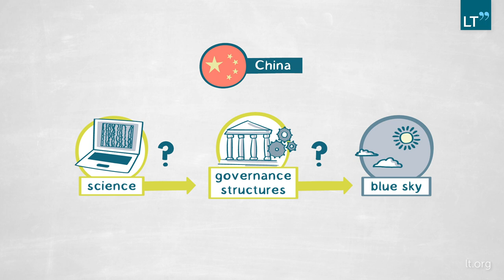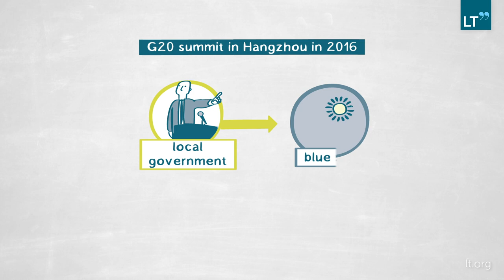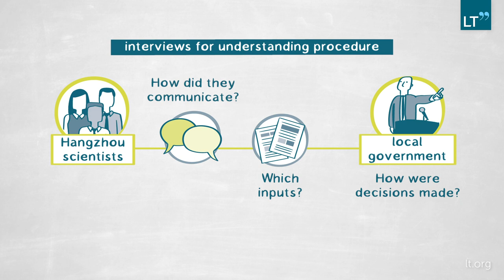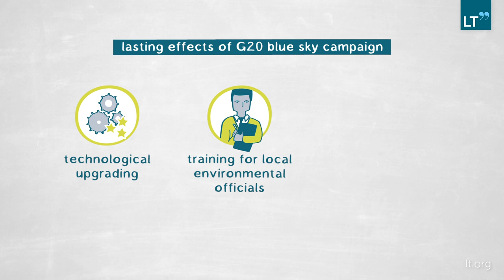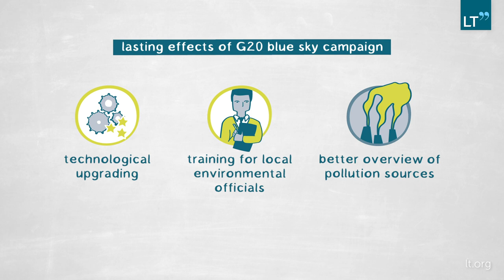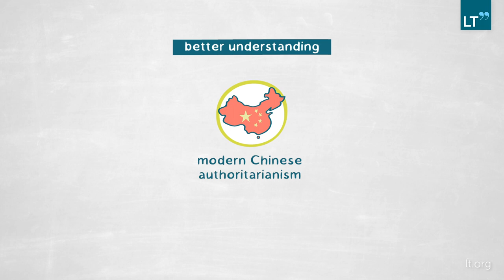Creating Blue Skies over China: Policy and Processes of Removing Air Pollution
Smog is a major problem in Chinese urban centres. In this video, ANNA AHLERS explores how the Chinese authorities go about removing air pollution from cities in advance of prestigious international events. Focusing on actions taken in relation to the 2016 G20 summit in Hangzhou, Ahlers and her colleagues carry out interviews with scientists and local government officials, triangulating their responses with a range of other data sources.
Identifying a high level of collaboration between scientists and local authorities, Ahlers notes that many of the environmental measures introduced for the G20 were designed to have lasting impact. Beyond its focus on environmental policy, the research offers important insights into the workings of Chinese local government and the role that scientific information plays in policy formulation in China.

This LT Publication is divided into the following chapters:
0:00 Question
1:59 Method
3:20  Findings
4:45 Relevance
6:31 Outlook